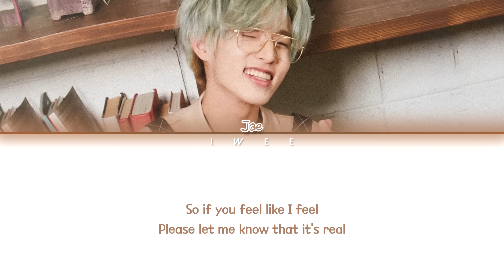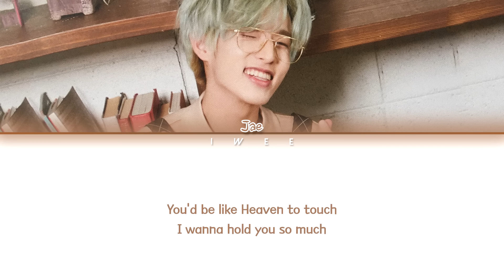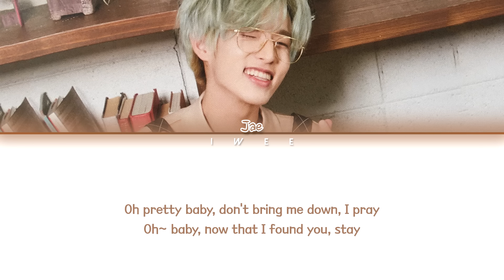Jae Park (박제형) - Can't Take My Eyes Off You (Cover) (Eng) Color Coded Lyrics/한국어 가사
ㅤㅤ

ㅤㅤ

SONG INFO :

SONG : Can't Take My Eyes Off You
ARTIST : Frankie Valli
ALBUM : Solo
YEAR : 1967

ㅤㅤ

ㅤㅤ

☆ CREDITS :

Eng : genius

ㅤㅤ